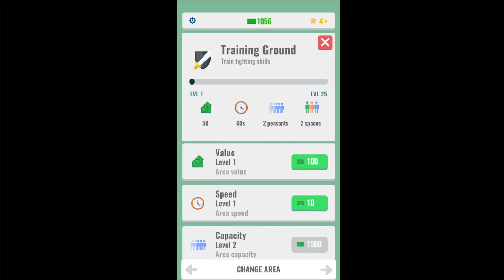Idle Medieval Village: 3d Tycoon Game (Gameplay Android)